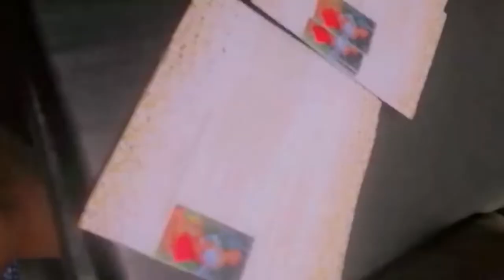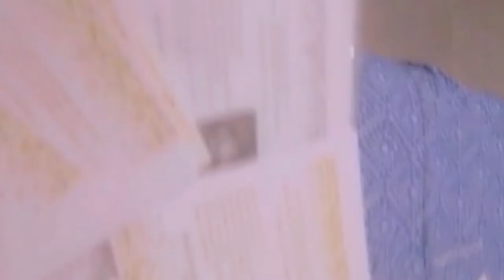Umemulo wam PART 1,What is umemulo?, Invitations photoshoot, make up trial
This video is about  Zulu Culture, I will be explaining or sharing with you my experience as a Zulu maiden and the events that happened before my 21st/Memulo